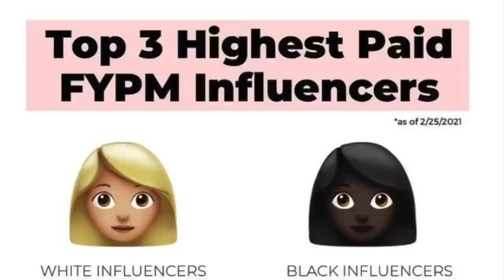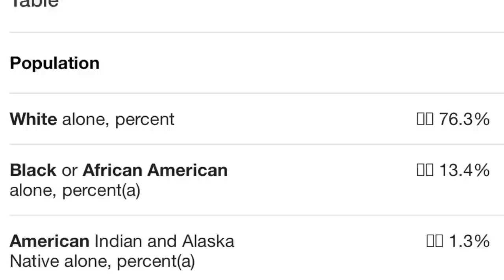Let's talk about Influencer Pay Gaps. Do we know our worth?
Hope you guys liked this grwm!
Hey! I'm Tima Love, and I make beauty/lifestyle videos on youtube!
-Tima